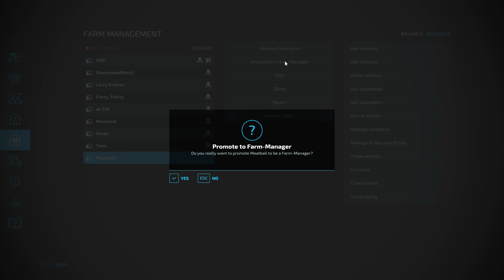Now Loading Longs - Logging Crew 104 - Farming Simulator 2022 - FDR Logging